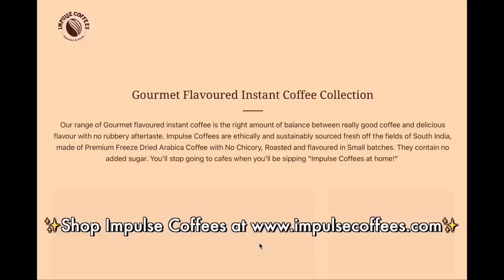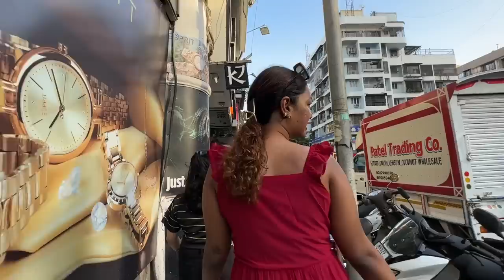No Designer Outfits for Mid/Plus Size Girls? My Nannu’s Birthday🤍